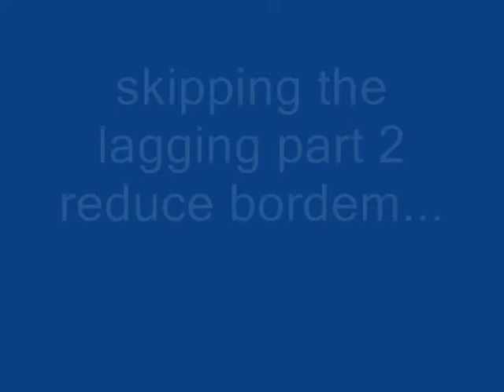Glitching in Airborne Acres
i havent made a vid in like a LOOOOONG time. so heres someting about gltiching. the music is just there to keep ur attention, sooo YAY!